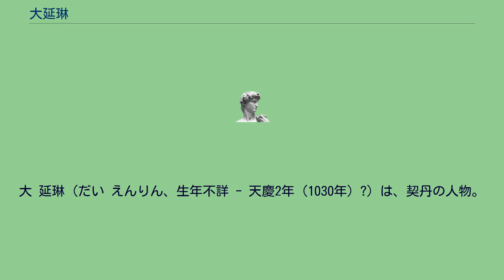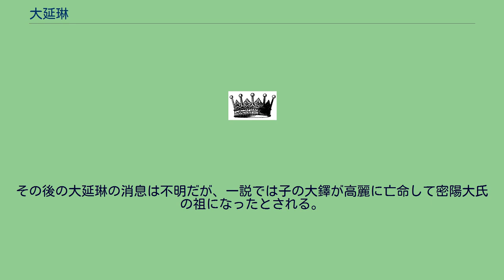大延琳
大 延琳（だい えんりん、生年不詳 - 天慶2年（1030年）?）は、契丹の人物。
興遼の皇帝を称した。
渤海の高王大祚栄の七世の孫（あるいは十七世の孫とも）とされるが、その系譜は詳らかではない。
元は契丹の東京舍利軍詳穏だった。
当時の東遼の地は戸部使の韓紹勲らによる苛烈な支配によって民から怨嗟の声が渦巻いていたが、これに乗じた大延琳は太平9年8月3日（1029年9月13日）に渤海遺民を集めて決起し、韓紹勲、戸部副使の王嘉と四捷軍都指揮使の蕭頗得を殺害し、東京留守の蕭孝先とその妻の南陽公主を捕えて東京遼陽府（現在の遼寧省遼陽市）を占拠した。
天興皇帝を称して国号を興遼、元号を天慶とした。
9月に大府丞の高吉徳を高麗に送って建国したことを伝えた。
10月に蕭孝穆率いる契丹軍の攻撃を受けたが、12月に太師の大延定を高麗に送り、高麗と女真の力を合わせて契丹に対抗しようと申し出て、 契丹の上京龍泉府を攻めようとしたが、高麗からは賛意を得られず契丹への朝貢を中断させたに留まった。
蒲水で契丹軍に敗北を喫して翌天慶2年（1030年）に遼陽府に退却し、契丹軍は遼陽府の外に城塞を築いて包囲するなど長期戦の構えを見せた。
しかし、8月25日（9月25日）に部将の楊詳世が契丹軍に内通して遼陽府の南門を開け、大延琳は流入してきた契丹軍によって捕えられた。
その後の大延琳の消息は不明だが、一説では子の大鐸が高麗に亡命して密陽大氏の祖になったとされる。